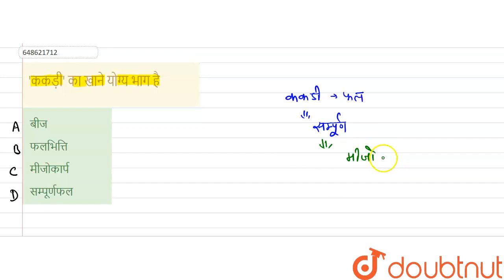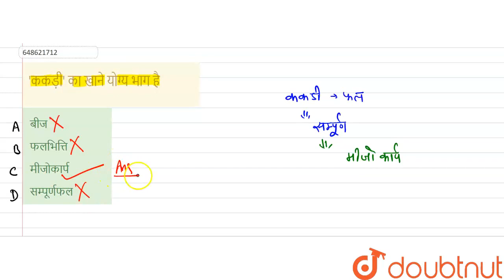\'ककड़ी\' का खाने योग्य भाग है | CLASS 14 | प्रैक्टिस सेट 2 | ENVIRONMENTAL STUDIES | Doubtnut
\'ककड़ी\' का खाने योग्य भाग है
Class: 14
Subject: ENVIRONMENTAL STUDIES
Chapter: प्रैक्टिस सेट 2
Board:CTET

👉 Have Any Query? Ask Us.